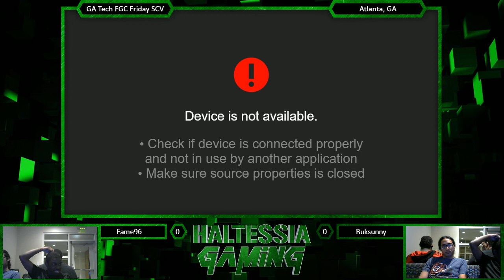FGC Friday 7/6/18 Soulcalibur Part 1